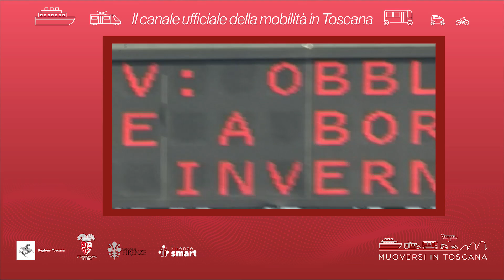Muoversi in Toscana - Edizione delle 16 del 12 gennaio 2024